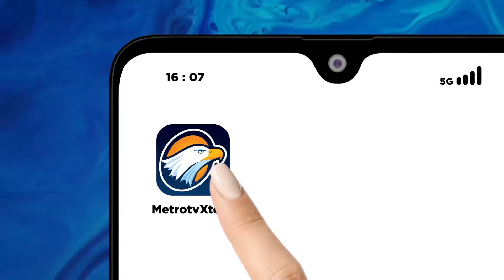Karya Bakti Bersihkan Anak Kali Krukut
MetroTV, TNI Angkatan Darat Gelar Karya Bakti bersihkan Anak Kali Krukut di Kawasan Pasar Tanah Abang, Jakarta Pusat, Hari Rabu,(13 Desember 2023). Pembersihkan kali ini mengerahkan ratusan petugas gabungan sebagai upaya mencegah banjir saat musim hujan.